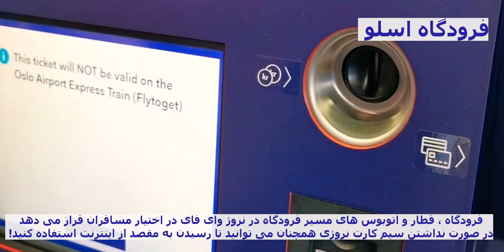همه نکات مهم چمدان بستن برای مهاجرت به نروژ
بار مهاجر: چه چیزهایی باید بیاریم یا نیاریم

چه مواردی رو در سفر رعایت کنیم که سفر بدون استرس و راحتی داشته باشیم

چه چیزهایی با خودمون به نروژ بیاریم یا نیاریم

قوانین یکی از ایرلان های نروژی برای بار داخل کابین